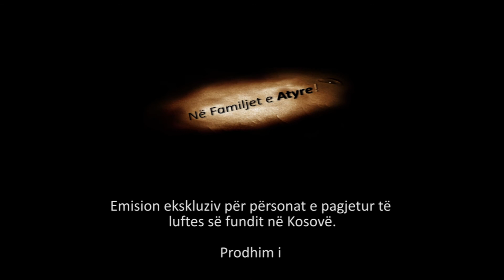Në Familjet e Atyre! - Kadri Jusufi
Të gjitha të drejtat për publikim i takojnë
POM - Advertising Agency